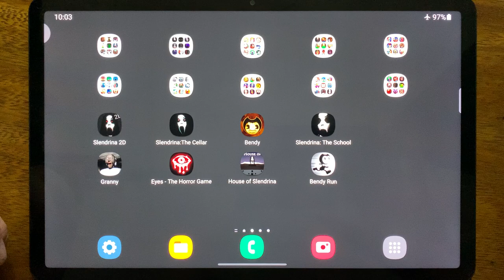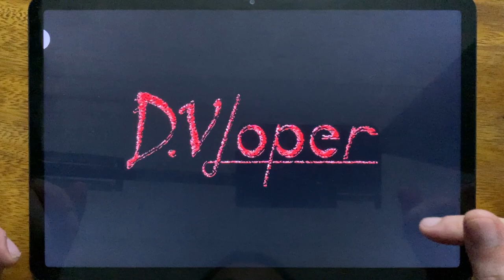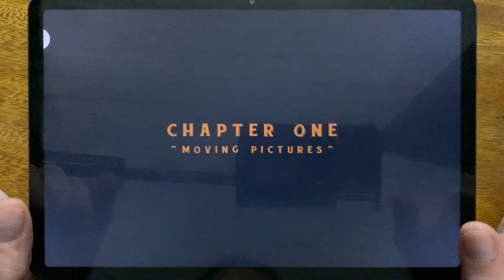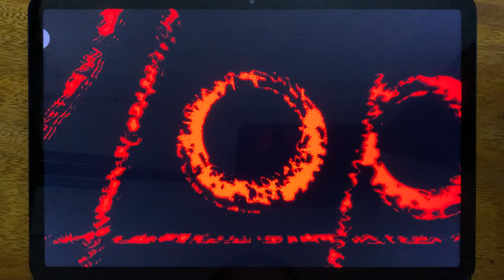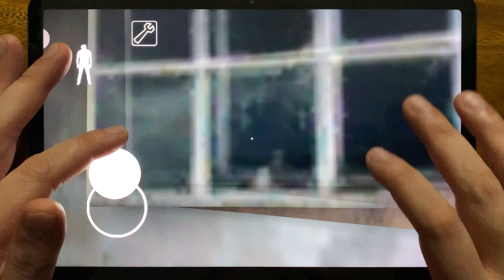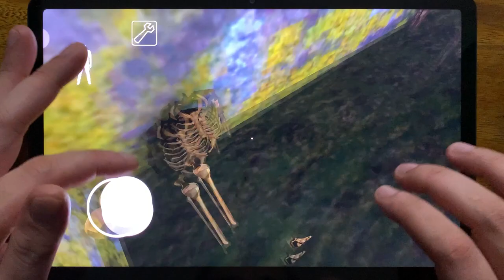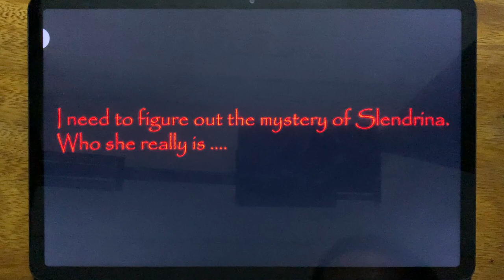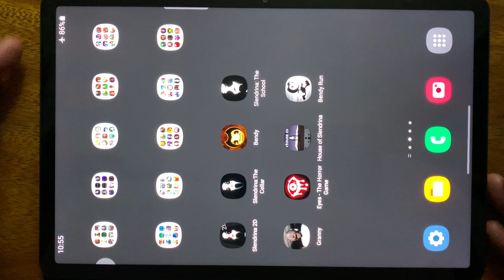Slendrina 2D, Slendrina: The Cellar, Bendy, Slendrina: The School, Granny, Eyes - The Horror Game...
Slendrina 2D, Slendrina: The Cellar, Bendy, Slendrina: The School, Granny, Eyes - The Horror Game, House of Slendrina, Bendy Run